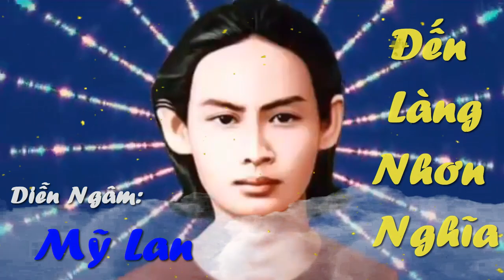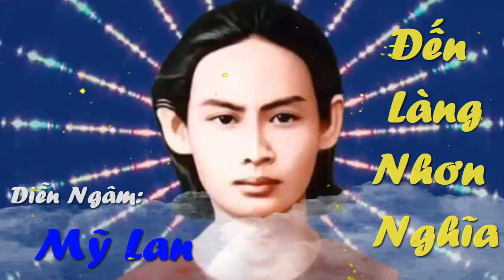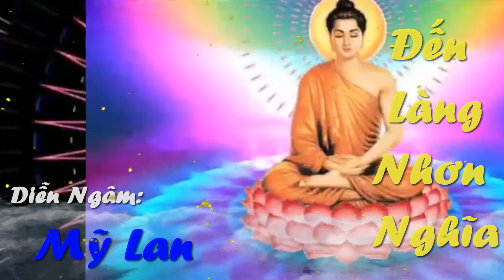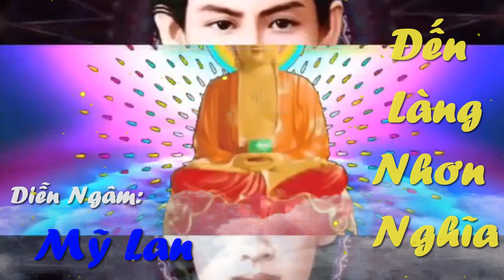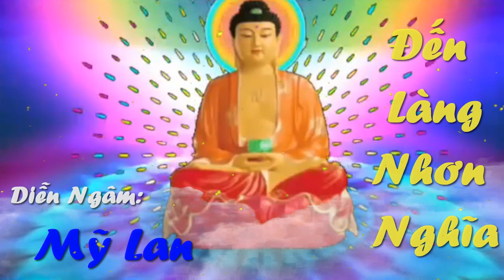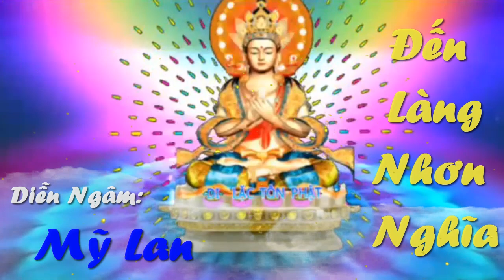Đến làng nhơn nghĩa - Cô Mỹ Lan diễn ngâm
Vui mừng gặp chốn hiền lương,
Dốc lòng mở cửa Phật-đường độ dân.
      Làng Nhơn-Nghĩa để chân đến chốn,
      Thấy dương-trần trà-trộn tà tâm.
        Oai Thần đem đạo huyền thâm,
Nhiệm-mầu phổ-độ âm-thầm ai hay.
      Mẹo đã hết, rồng bay vơ-vẩn,
      Khắp hoàn-cầu nghịch lẫn cùng nhau.
        Lê-dân trăm họ xáo-xào,
Rã-rời phụ tử, máu đào nhuộm tuôn.
      Thương quá sức bắt cuồng tâm não,
      Quyết cứu người dùng Đạo phổ thông.
        Ước-mơ cho được đại-đồng,
Tràn-trề khắp cả, Lạc-Hồng thảnh-thơi,
      Nhìn vạn vật cuộc đời ngao-ngán,
      Bởi hoàn-cầu thù oán cứ gây.
        Vẽ hình rồi lại vẽ mây,
Vẽ tranh Thiên tạo Bồng-Lai cảnh tình.
      Lại thêm vẽ phù sanh cõi tạm,
      Dắt hồn người hắc ám khỏi mang.
        Cầu cho cuối xóm cùng làng,
Trẻ già lớn nhỏ Phật-đàng yên thân.